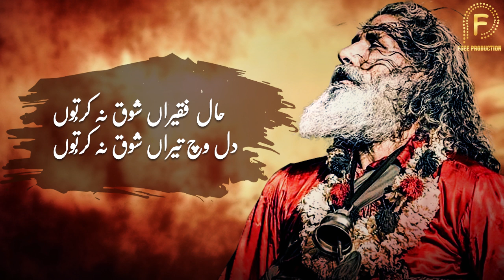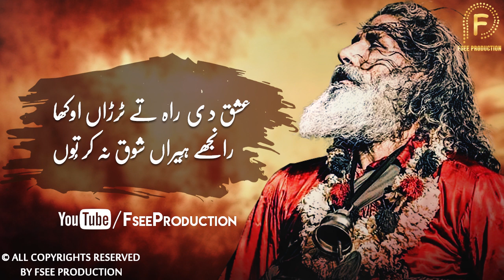Hall Fakeeran Shok Na Kar Tu | Punjabi sufi Kalam | Sami Kanwal | Fsee Production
TITLE - Hall Fakieran Shok Na Kar Tu
ARTIST - Sami kanwal
LYRICS - Naeem Akhter Awan
LABEL - Fsee Production

حال  فقیراں شوق نہ کرتُوں
دل وچ تیراں شوق نہ کرتُوں

و چ  فقیری  کُج  نیئں اپڑاں
کپڑے ِلیراں شوق نہ کر تُوں

عشق د ی  راہ تے ٹرڑاں اوکھا
رانجھے ہِیراں شوق نہ کر تُوں

عشق دے رستے صاحباں عشق اے
ایویں  ویراں شوق نہ کر تُوں

عشق ای شاہ اے ہر  دنیا دا
ذرجنگیراں شوق نہ کر تُوں

ہکو  لیک اے دکھ دی اختر
ہور لکیراں شوق نہ کر تُوں
A warm welcome to your favourite Channel Fsee Production. Fsee Production Company is a platform of Sufiyana-Kalaam, Baba Bullay Shah, Mian Muhammad Bakhash etc. Moreover, this is the platform where you can get your heart touching and Sufiyana lines. Fsee Production company is about to promote to Sufism and you'll find the Sufi Kalam and dervish poetry shayari of finest poets.
The company holds a good reputation in the Sufism industry.The company has always proved as a platform for new and upcoming singers.